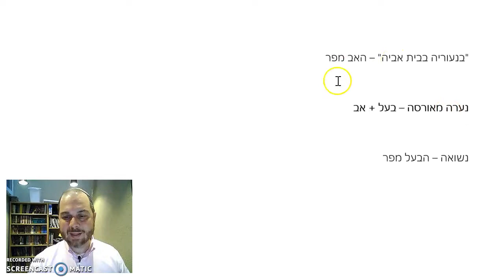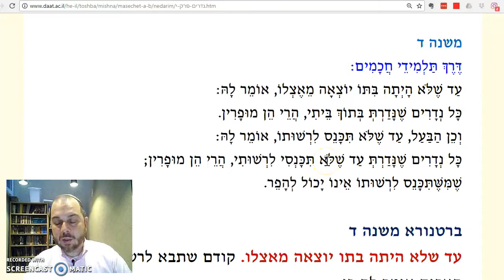Nedarim Chapter 10 Mishnah 4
How scholars ensured that their daughters married without carrying any vow obligations